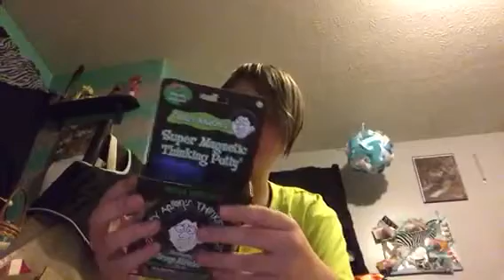Crazy Aaron's Thinking Putty package #2